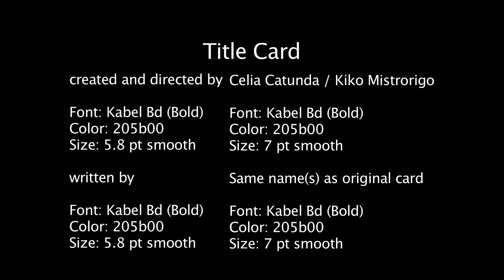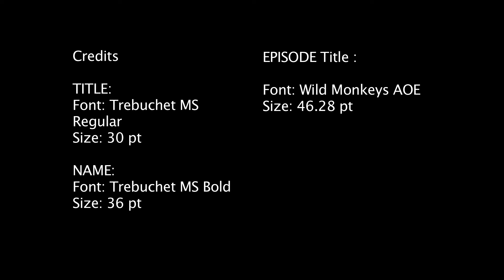🟠 SLIP SLIDING ALONG 🚘🚖 - Full Episode l Earth To Luna!